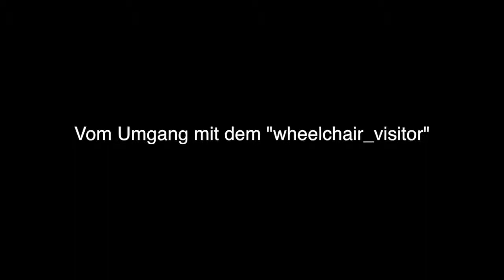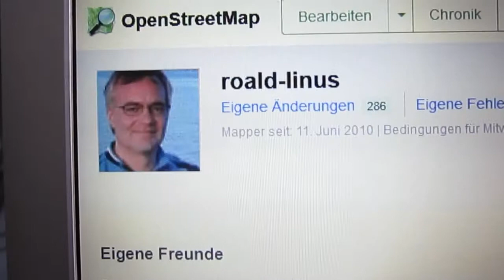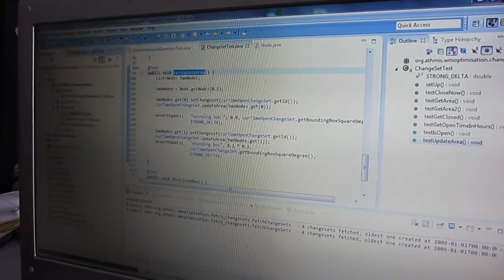Vom Umgang mit dem wheelchair_visitor -- Wheelmap.org und die OpenStreetMap-Community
Interview mit einem Teilnehmer des OpenStreetMao Hack Weekend Berlin 26. Januar 2014. Thema ist OpenStreetMap und wie mit dem Pseudo-User wheelchair_visitor umgegangen werden kann so dass die OSM-Nutzer nicht gestört werden vom Projekt Wheelmap.